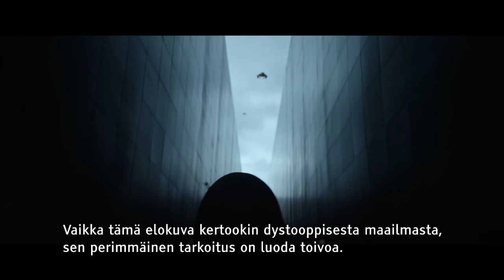Veden vartija | Veikkaus